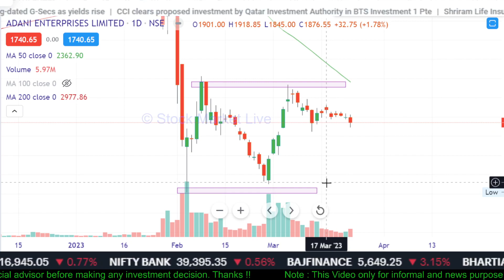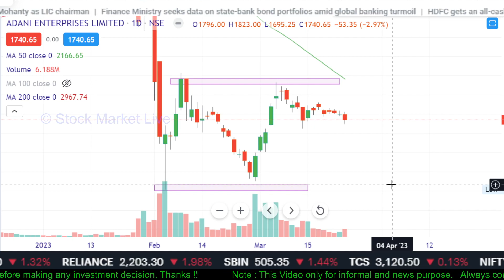Adani enterprises tomorrow target,adani enterprises stock analysis,ADANI Enterprises latest news,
1. आप भी बने इंटेलिजेंट इन्वेस्टर
2. राकेश झुनझुनवाला book
3.  Stock Market Mein Safal Hone ke 41 Tips (hindi)
4. शेयर बाजार में कैसे धनवान बने
5.  Stock Market Guide (Hindi)
6.  Beginner's Guide to the Stock Market
7. The Intelligent Investor (English)